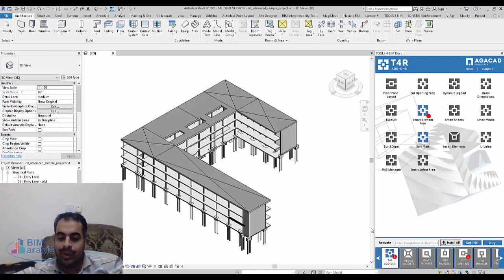هل انا محتاج دا كله وانا حديث تخرج و لا دا لسة بدرى عليه ومش هيأثر اودام اى شركة اقدم فيها؟